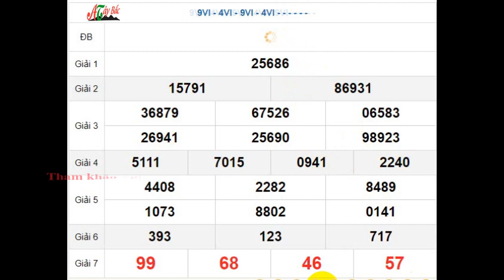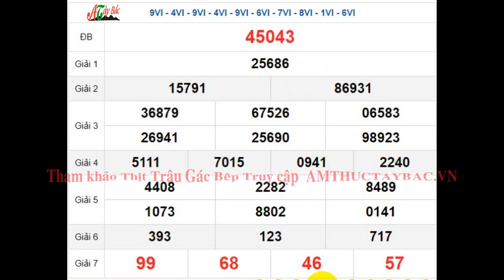Quay Thử XSMB 24/9/2024 SXMB KQ XSMB Thứ 3 dự đoán xsmb ngày 24 tháng 9 năm 2024 tối nay